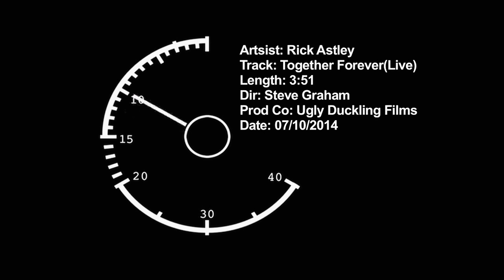RA HC 'Together Forever' B&W